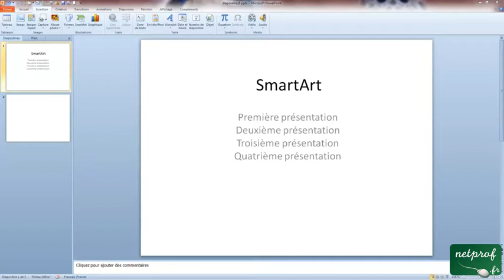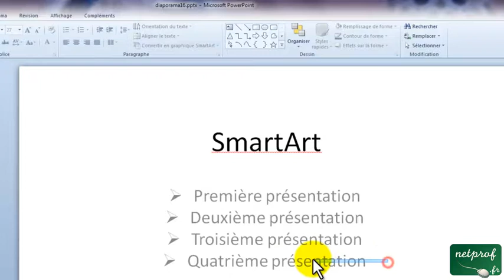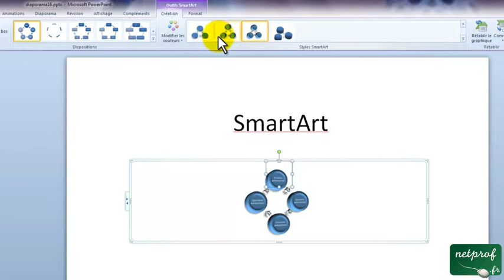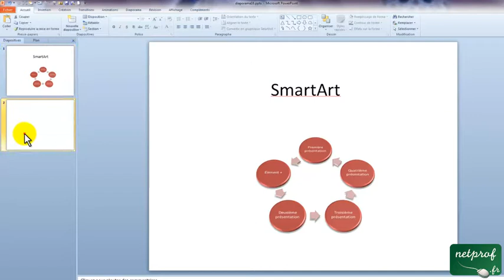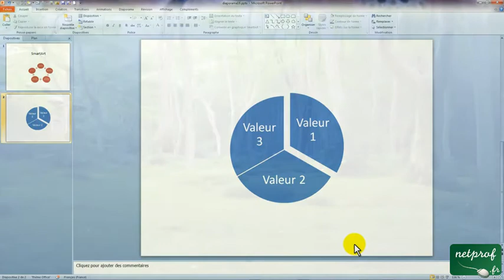PowerPoint 2010 : Insérer des SmartArts